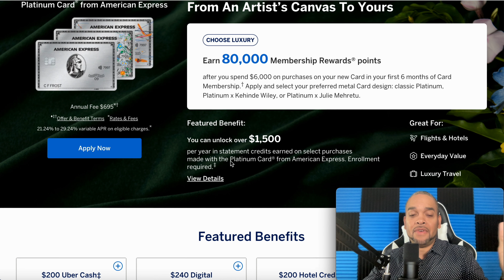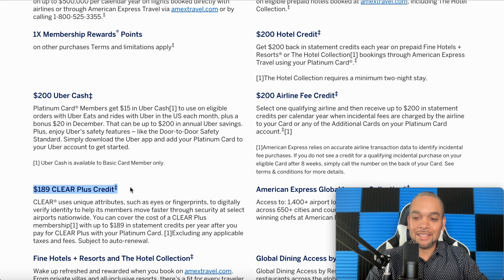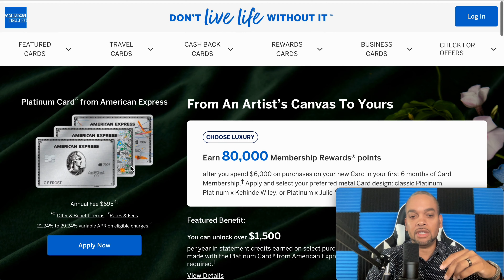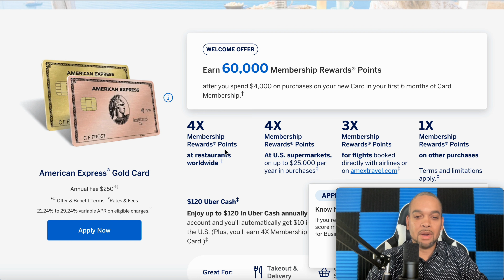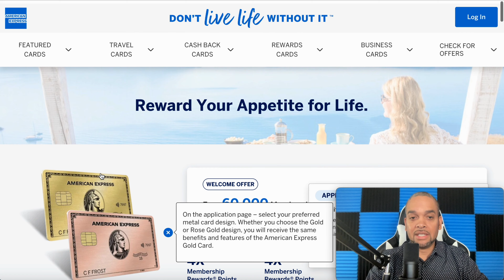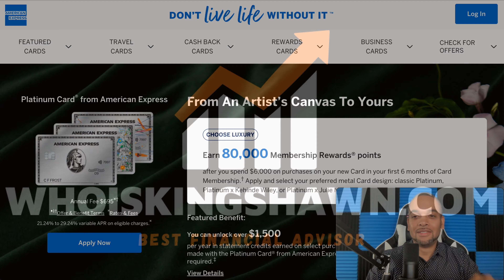Amex Platinum vs Amex Gold Credit Card - Things You Must Know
WHOISKINGSHAWN